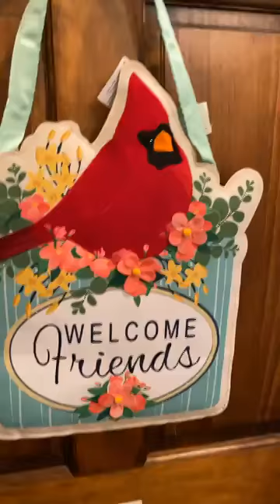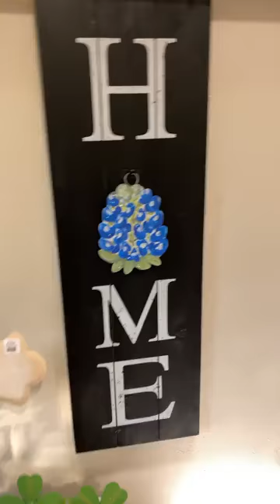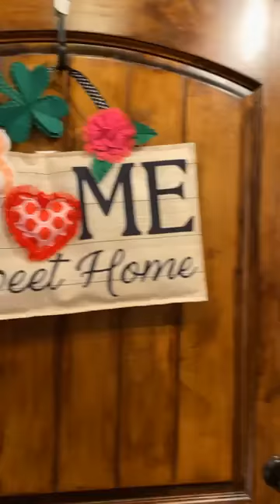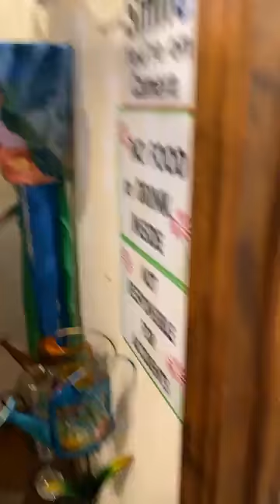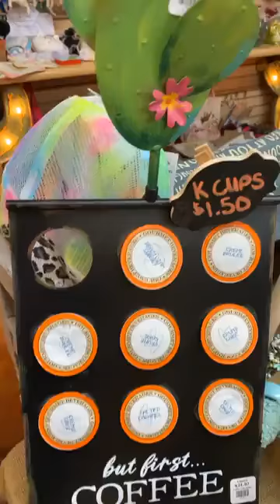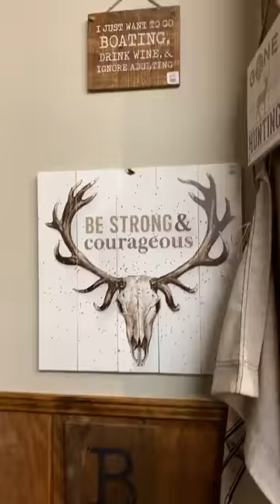New Arrivals and Valentine's Day Gift Ideas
Wander with us through the merc as we take a look at some new Spring arrivals and get some last minute Valentine's Day gift ideas. Join us!